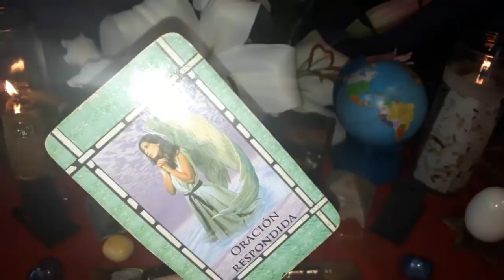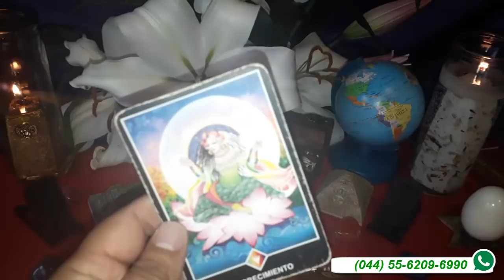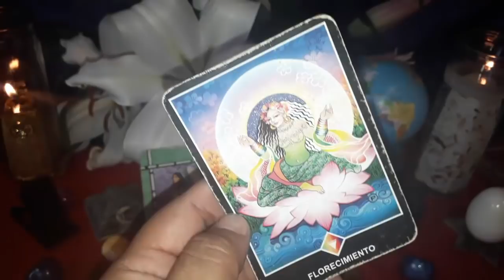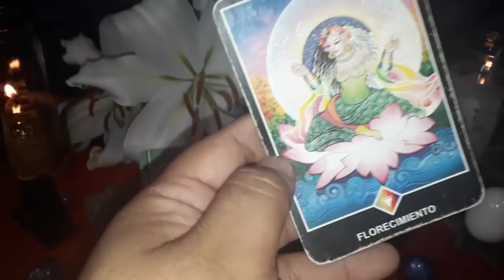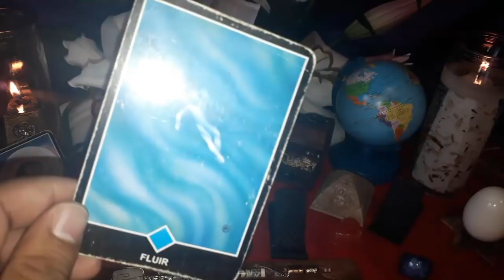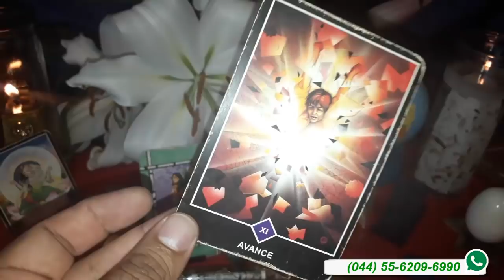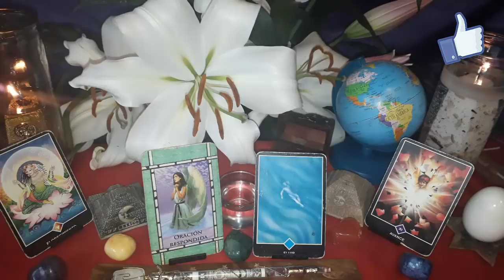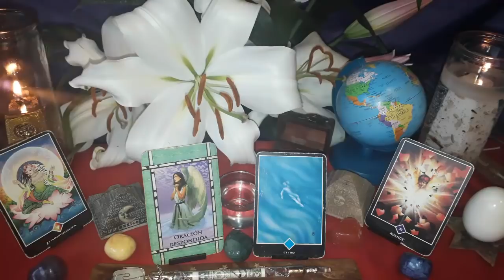GÉMINIS - HORÓSCOPO DEL 24 AL 30 DE SEPTIEMBRE